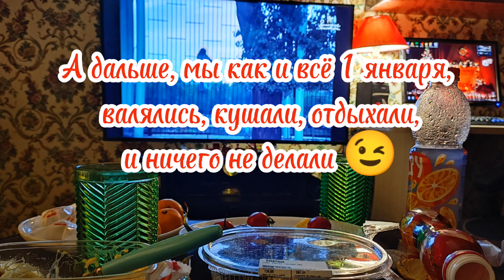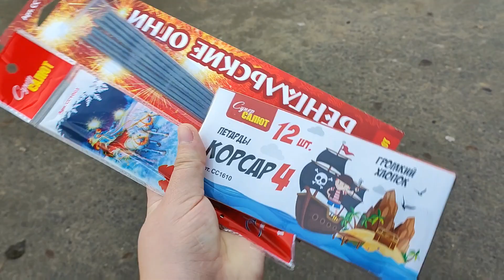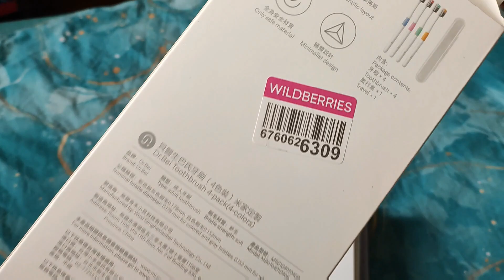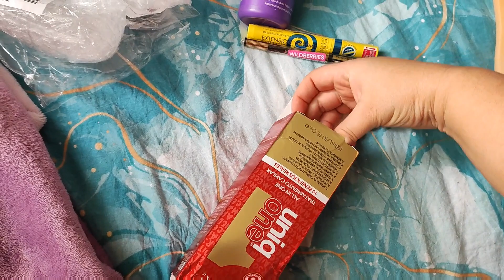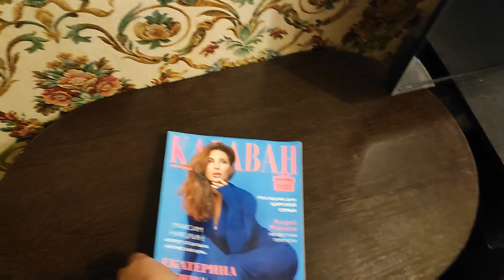VLOG: Я права? Заказ пришёл на Вайлдберриз.Украсила зону сна. 01.01.23 и 02.01.23